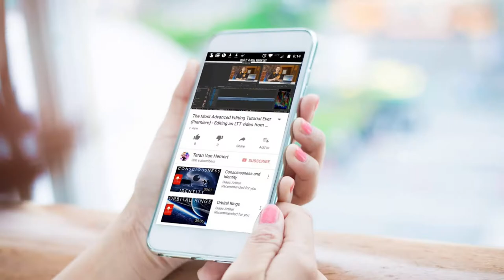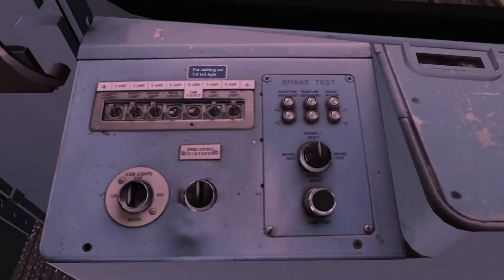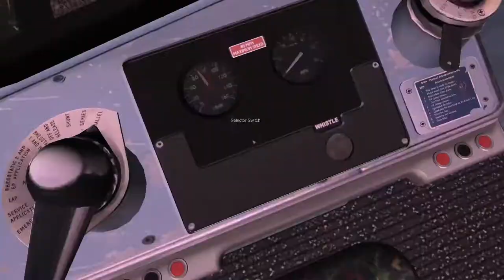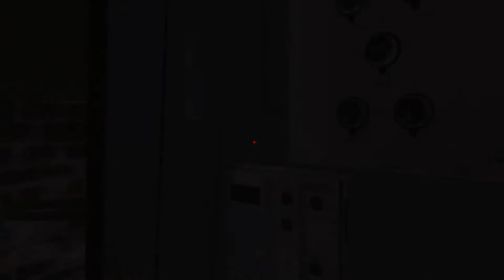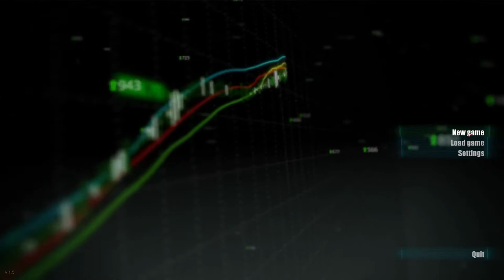The London Underground's *BIGGEST* Mistake...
The London Undergound is a train transportation surface which goes around London under and over ground. Like everyone, they made a *MASSIVE* mistake which involves me. I explain everything and I show you multiple 'things'. Hope you enjoy...

Yes, this was clickbait. I do like playing train simulators though...